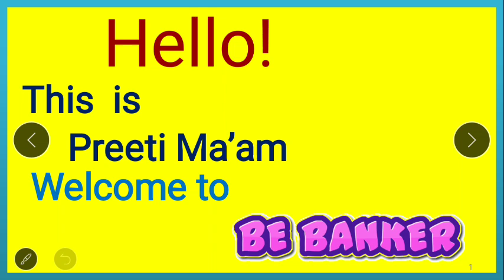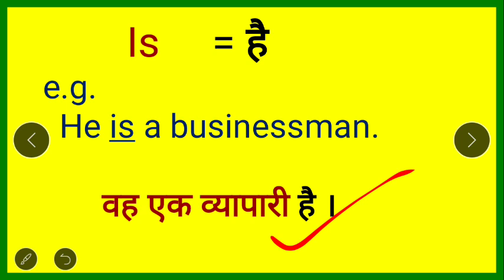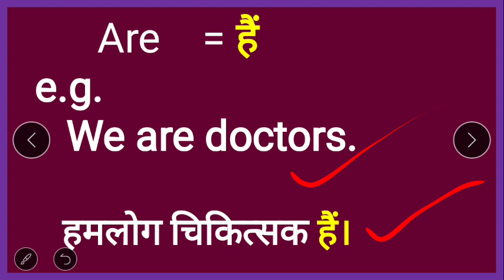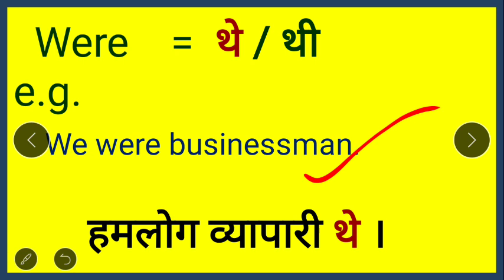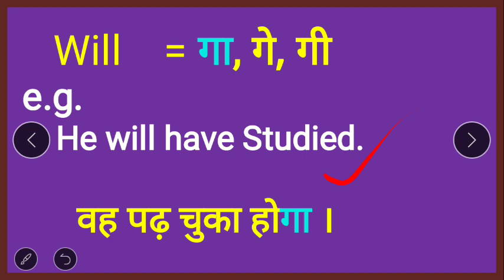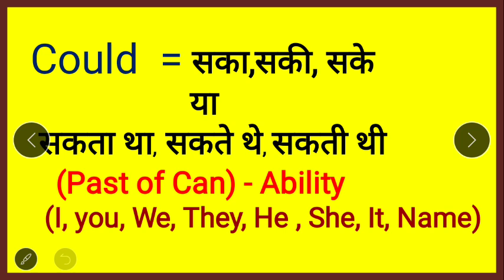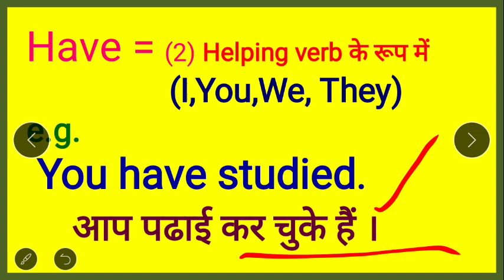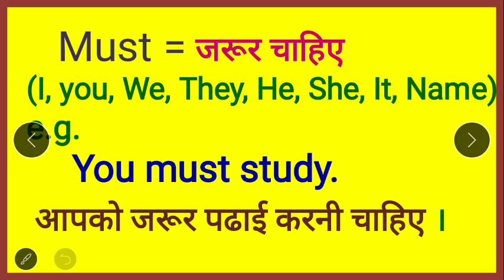Zero लेवल से अँग्रेजी बोलना सीखें /all useful helping words/Spoken English class by helping verbs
Welcome to     @kijaniclasses
अंग्रेजी बोलने, अंग्रेजी पढ़ने, अंग्रेजी लिखने तथा  संपूर्ण रूप से अंग्रेजी सिखने के लिए MY ENGLISH COACHING  को सब्सक्राइब कर नोटिफिकेशन का 🔔जलूल से जलूल 🙂 दबाएं और जुड़ जाएँ भारत के सबसे Largest & Fastest Emerging Study Platform से  👍👍👍
  My English Coaching : Spoken English & Grammar   provides both online & offline Classes, Study materials & Courses . We are leader in Spoken English .We vitally provide Spoken English Classes and English classes for all Competitive exams also English Classes for boards and English for Olympiads & other preparatory  exams.

You acknowledge that this Platform may be affected by faults or delays. Such faults or delays may be caused by factors, including technical issues with the performance or operation of our or another person’s software, equipment or systems, traffic or technical issues.We do not take responsibility for any loss or damage, however, caused (including through negligence), that you may directly or indirectly suffer in connection with your use of this Platform, nor do we take any responsibility for any such loss arising out of your use of or reliance on information contained on or accessed through this Platform.

read english
english speaking course
english learn
english speaking
vocabulary practice